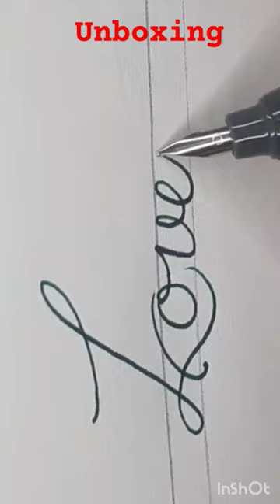Unboxing calligraphy pen comment name handwriting font shorts viral trending youtubeshorts